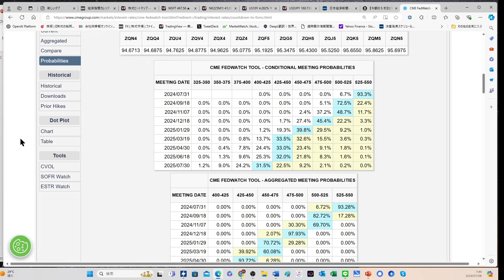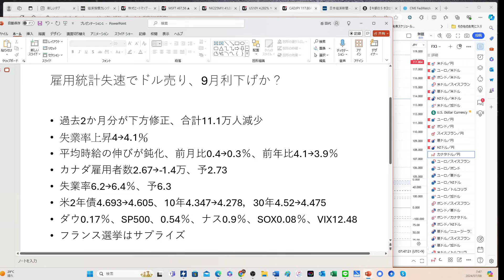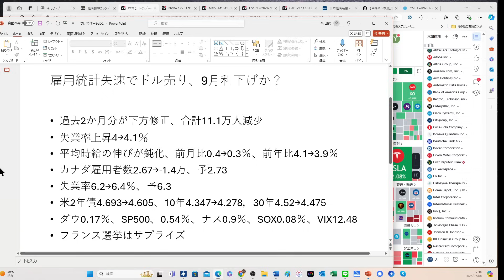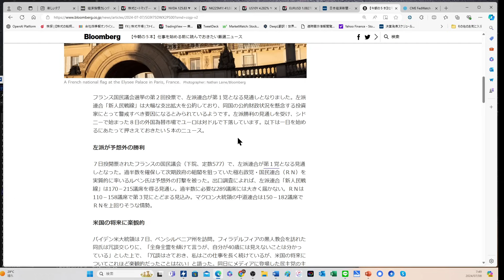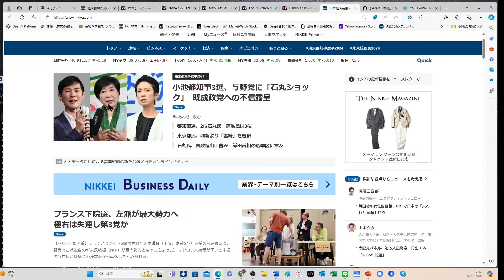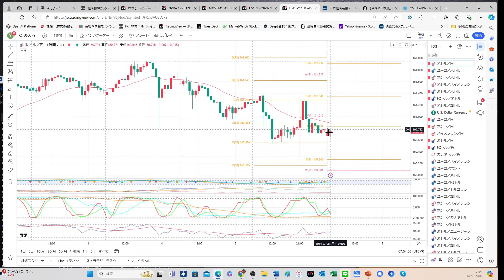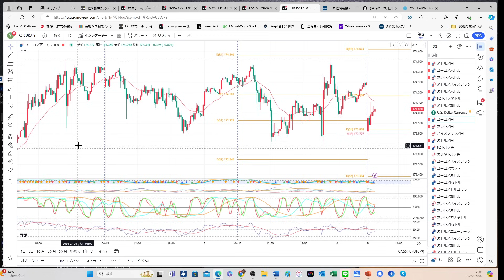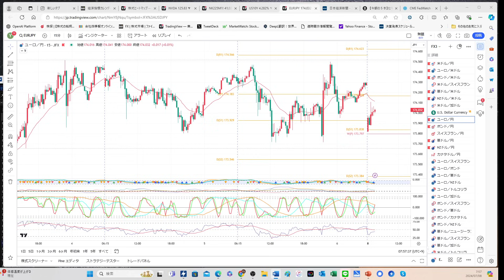【雇用失速でドル安】２か月分下方修正、９月利下げ確率高まりドル売りに、フランス選挙を受けてユーロは下落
・YENZOU_Target
・YENZOU_Trigger_RSI